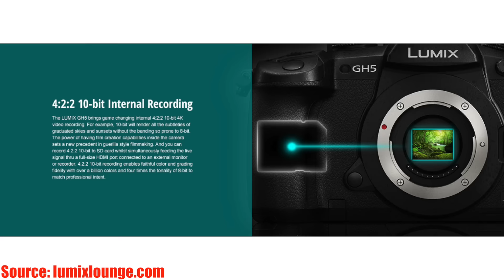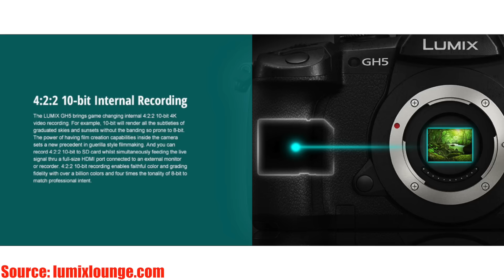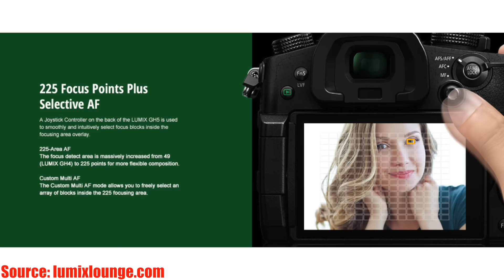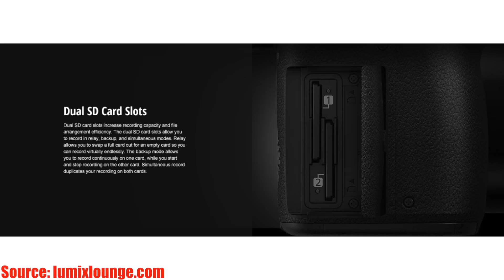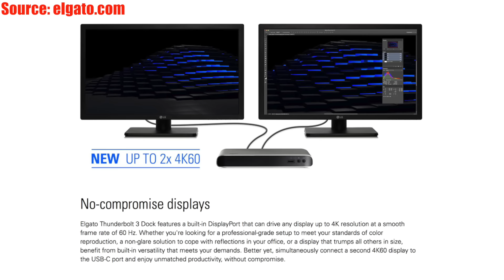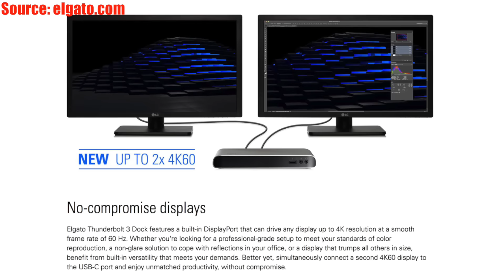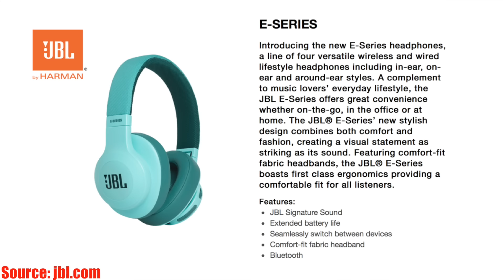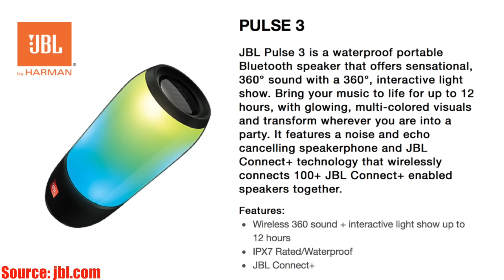$9,000 Gaming Laptop, Lumix GH5 & Razer Project Valerie! (FridaysWithFEL S4/Ep. 2)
CES2017, $9,000 Gaming Laptop, Razer Project Valerie, Panasonic Lumix GH5, Elgato Thunderbolt 3 Dock, Red Xbox One Controller, JBL E-Series Headphones, Mass Effect Andromeda & MORE in this week's new episode of FridaysWithFEL Season 4 Episode 2. 2)

OUR PARTNERS:
-Elgato Gaming HD, HD60, HD60 S, HD60 Pro
-Trigger Devils Trigger Stops
-GT Omega Racing PRO Office Gaming Chair

► My Gear I Use??